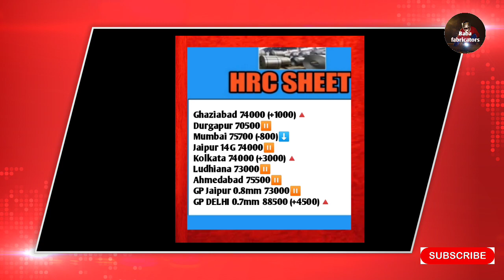TODAY METAL SHEET PRICE !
Hello Friends
आप सब कैसे हैं?
धन्यवाद !
Baba fabricators

🚫 इस बताई गई जानकारी से अगर किसी कंपनी या व्यक्ति को
लाभ या हानि होता है तो इसका जिम्मेदार बाबा फैब्रिकेटर्स नहीं होगा।